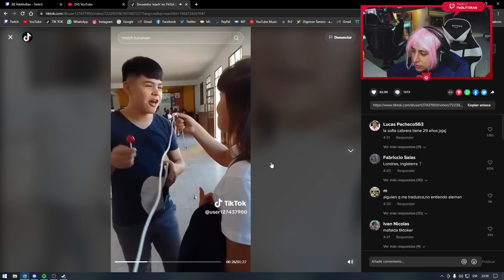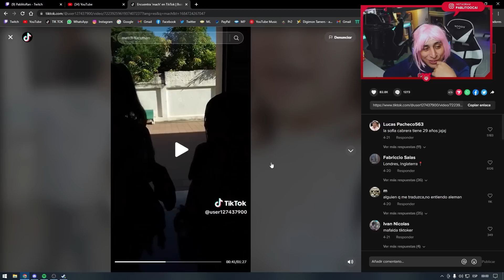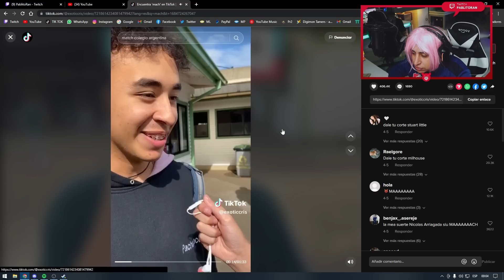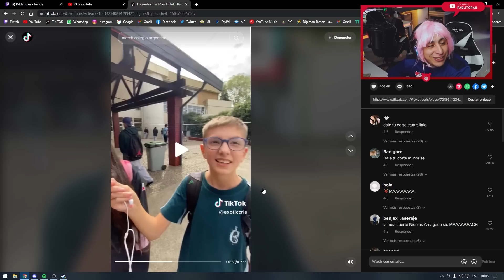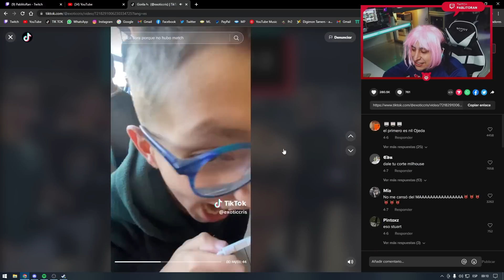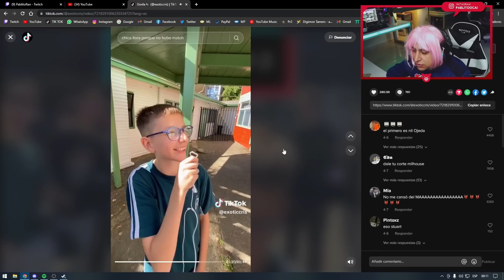La BETY REACCIONA a MATCHS en el COLEGIO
Redes de mi equipo de edición:
Fer Silva (editor) :